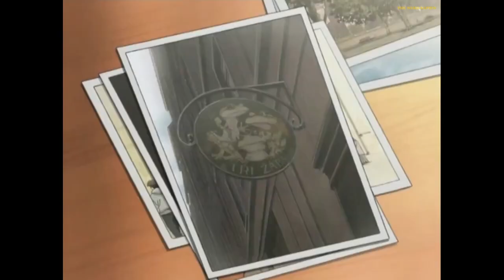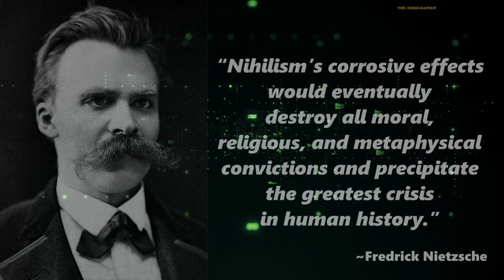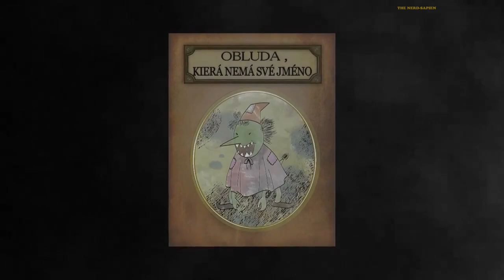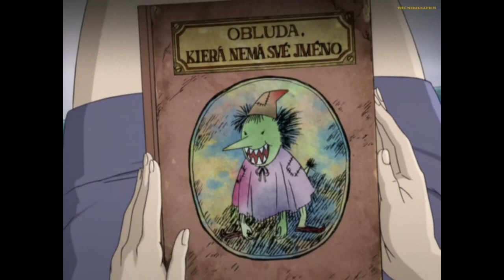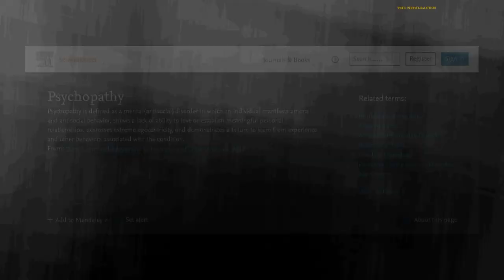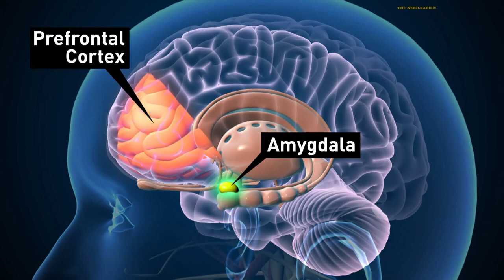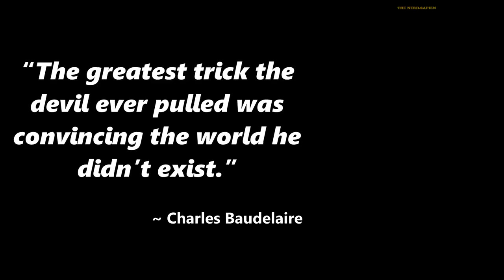DECODING the MIND of JOHAN LIEBERT : The MOST TERRIFYING VILLAIN Ever Created....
Johan Liebert is a fascinating and complex character from the anime and manga series "Monster." In this video, we will explore the dark and twisted mind of Johan Liebert, examining his origins, motives, and methods. From his enigmatic and charming persona to his ruthless and manipulative tactics, Johan Liebert is a villain unlike any other. Join me as I delve deep into the psyche of this unforgettable character and uncover the secrets behind his sinister plot. Whether you're a fan of "Monster" or just interested in the psychology of villains, this video is a must-watch.
Let's decode and analyze the extremely complex mind of the Monster, Johan Liebert.

Chapters-
(0:00) - Introduction
(2:38) - Childhood of Johan Liebert
(22:12) - Adulthood of Johan Liebert
(28:01) - Ending Scene Explanation
(30:40) - Concluding Note